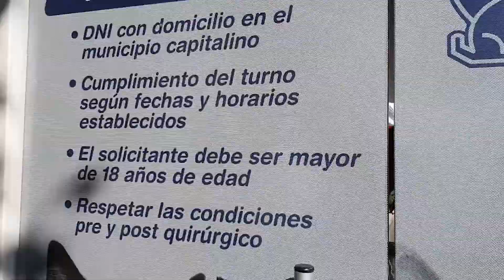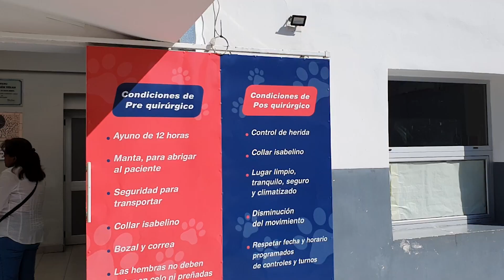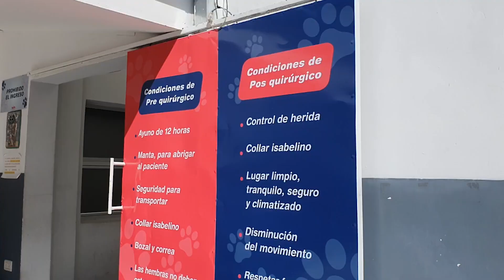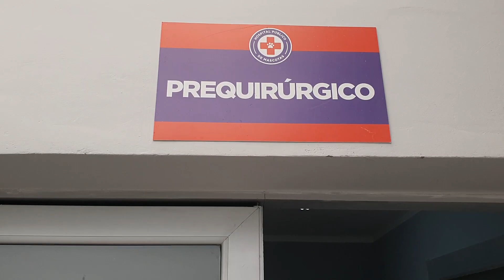Se celebrará el 4° aniversario de la creación del Hospital Municipal de Salud Animal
Se constituyó en el primer centro de atención para animales de compañía del norte argentino sobresaliendo por distintas acciones veterinarias. En lo que va de este año ya se efectuaron 319 cirugías de alta y mediana complejidad.
La Municipalidad conmemorará el lunes 11, el cuarto aniversario de la creación del Hospital Municipal de Salud Animal, destinado a la atención sanitaria y abordaje clínico de los animales de compañía y de aquellos que se encuentran en situación de calle.

El organismo municipal cuenta con un plantel de profesionales médicos veterinarios de primer nivel, asistentes, administrativos, maestranza y seguridad que atienden y realizan -en turnos programados- cirugías de alta, mediana y baja complejidad, castraciones, vacunaciones antirrábicas y recepción de animales de compañía por la guardia. En el marco del balance ofrecido por las autoridades a lo largo del presente año, hasta el mes de septiembre, en el hospital se llevan concretadas 319 cirugías de alta y mediana complejidad, sobresaliendo los casos de carcinoma de cédulas escamosas, extirpación de tumores, casos de fecaloma, ovario histerectomías, enucleaciones, enterotomías y amputaciones por gangrena, entre otras.
Los médicos veterinarios realizaron 7950 atenciones de canes y felinos que ingresaron por guardia hasta la fecha. Además, se realizaron 2030 castraciones y se vacunaron a 2110  animales de compañía y en situación de calle en el marco de la atención que se brinda en el lugar ubicado en calle Lavalle 542.

 -Luciano Simkin-subsecretario de Bienestar Animal
-Matías Macaroff a/cargo Hospital Municipal de Salud Animal
-Agustina Obeid-Integrante Equipo Veterinario